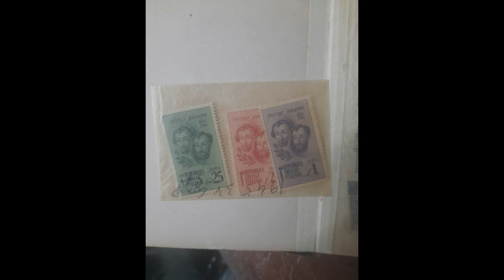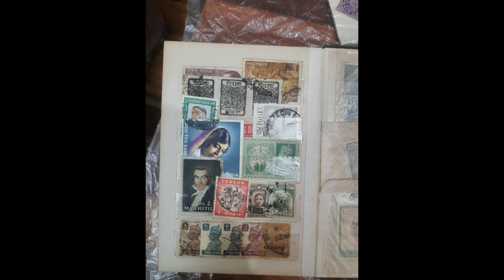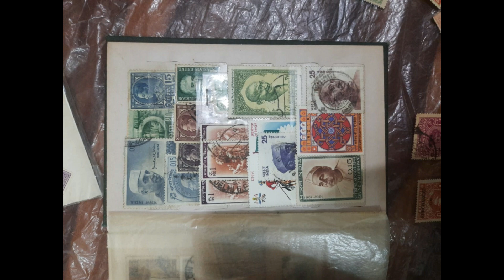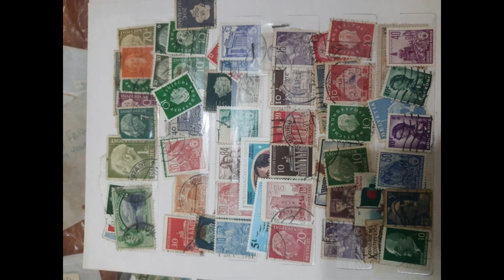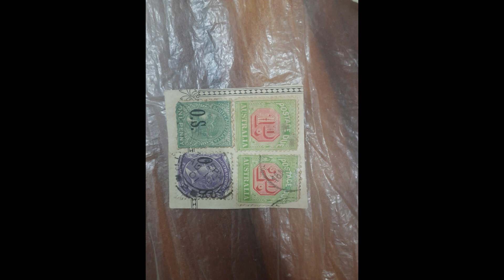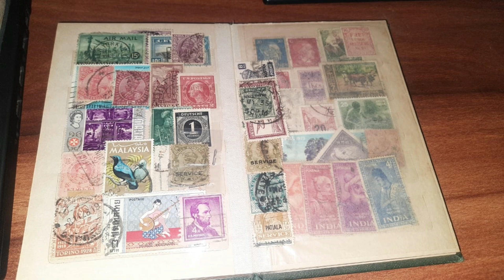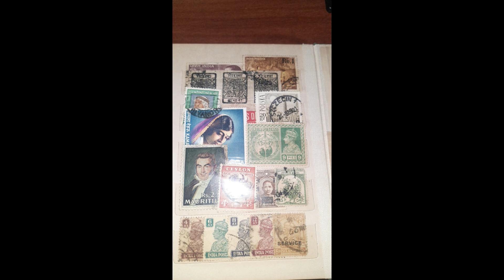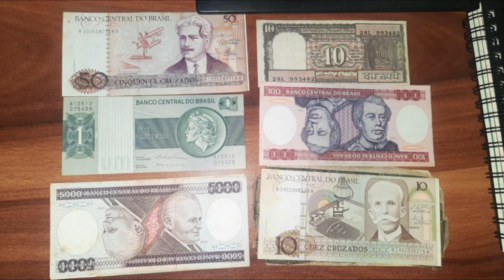Sale Vintage Watch/paintings Haul|Biggest Indian Exhibition of old antiques ,stamps etc at low price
Sale Vintage Watch Haul - Hundreds of Old Watches,painitngs,stamps,coins sale at low prices
How to sell paintings ONLINE
Sell Old Coins and Notes to Direct Buyer
Biggest Indian Exhibition of old Currency
old rare coin sale
sell old indian coins online for cash,
old indian coins value list price,
best website to sell old coins in india,
how to sell old coins in international market in india,
old indian currency selling market,
where to sell old coins in india,
old coin buyer whatsapp number,
old vintage antiques sale at lower prices
old rare stamps for sale at low price
old rare coins for sale at low price
old rare paintings for sale at low price
old rare watches for sale at low price
old watches for sale in delhi,
old watches for sale in mumbai,
antique wrist watches india,
old watches for sale in india,
vintage watch auctions,
old watches value,
old swiss watches brands list,
used watch auction,
old watches brands,
sell paintings online free,
how to sell paintings on instagram,
how to sell paintings on flipkart,
how to sell paintings online quora,
how to sell paintings offline,
how to sell art online and make money,
how to sell paintings to galleries,

SAUMSTERS
Register Now With Your Name , Number And Coin Details(YEAR & TYPE)...
If Possible With Clear Pictures
NO PHONE CALLS ONLY WATSUP-Capt.Manish Rana(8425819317).
IF YOU ARE HAVING OTHER OLD COINS CAN ALSO REGISTER ONLY FOR SERIOUS COIN SELLERS WITH ASKING PRICE.
NEW BUYERS CAN ALSO REGISTER FOR BUYING WITH DETAILED REQUIREMENT.
HOBBY COLLECTIONS-ALSO IF YOU ARE INTERESTED TO EXCHANGE OLD COINS AND STAMPS CAN REGISTER WITH THE BEST OFFERS.
SAUMSTERS THE WORLD ONLY CHANNEL WHERE YOU CAN SELL,BUY AND EXCHANGE OLD COINS AND STAMPS(HOBBY COLLECTIONS).

THIS CHANNEL IS ALL ABOUT TRAVELLING N TOURISM,ANTIQUES,COINS,STAMPS,PROGRAMMING,COOKING ,FUN LOVING ACTIVITES ETC.